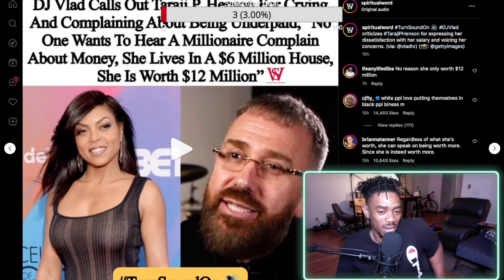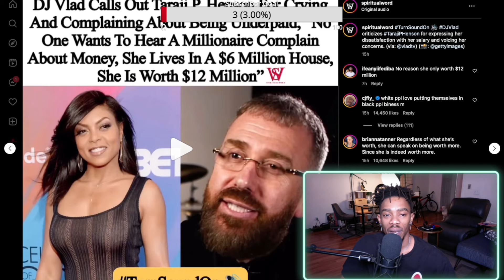Dj Vlad vs Taraji P Henson | “She Lives In A $6 Million House”